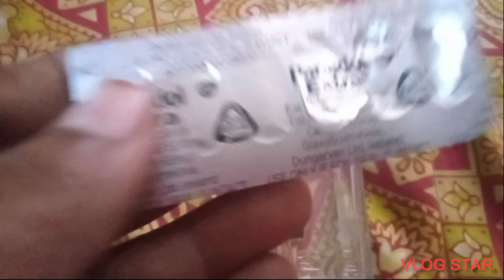vlog _644 கொக்கு கடல் வத்தின்னா தான் மீன் தின்பேன் இன்னு காத்திட்டு இருந்த குடல் வத்தி தான் போகும்